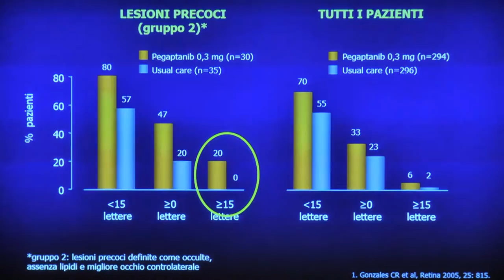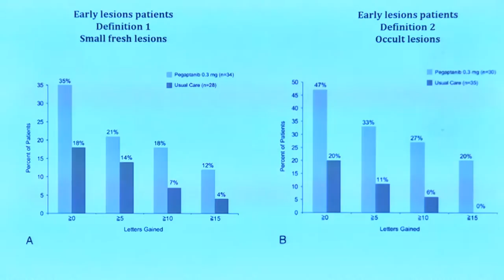Antonio ACQUAVIVA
Direttore U.O.C. Oculistica Ospedale 'Di Venere' Bari